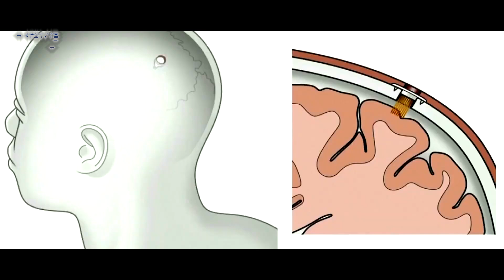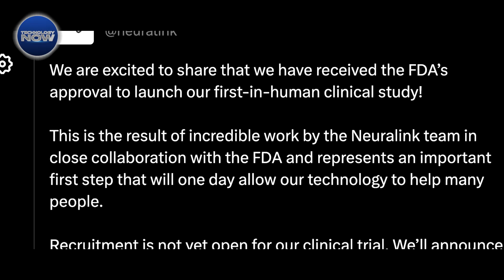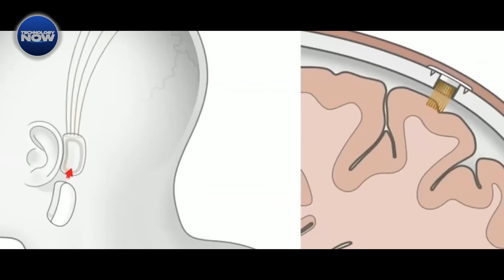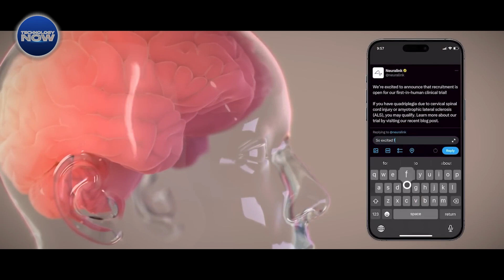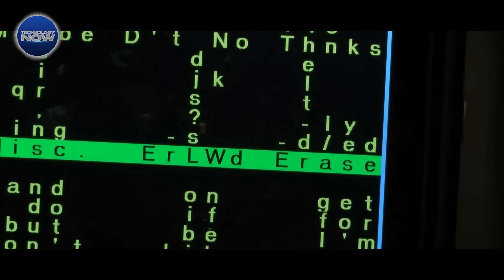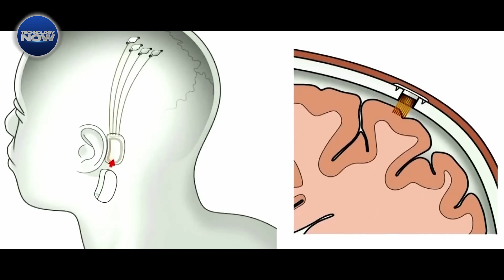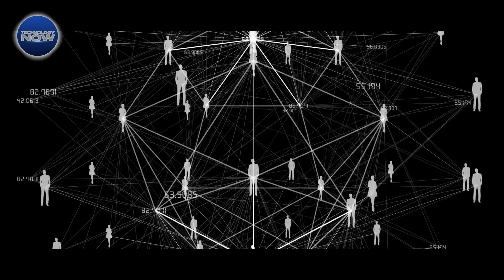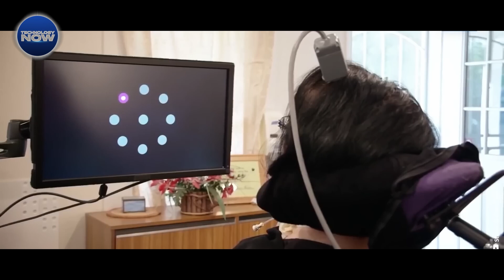Neuralink Begins Human Testing!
It's been a long time coming, but Neuralink has finally begun human testing. This leading technology company is working hard to develop a neural interface that can be used to connect humans and machines.

This is a very exciting time for Neuralink and the future of human-machine interaction. I'm excited to see what this company will achieve in the years to come!